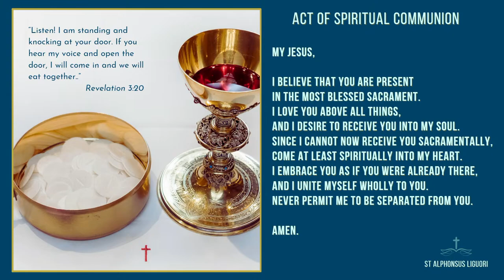Mass - Tuesday after Epiphany | Church of the Divine Mercy, Shah Alam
Mass -  Tuesday after Epiphany